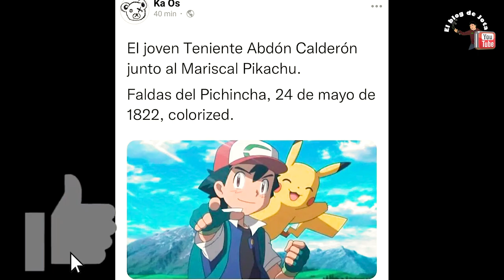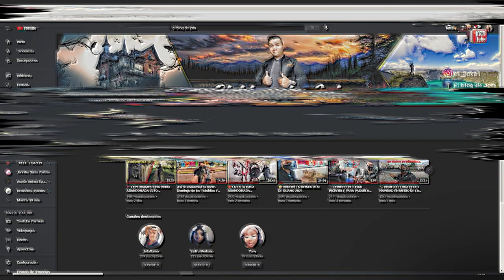🇪🇨 OBRA Por [ El Bicentenario DE QUITO ] 😺 Incluye Imagen De PIKACHU | El blog de Jota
OBRA Por  [ El Bicentenario DE QUITO ] 😺 Incluye Imagen De PIKACHU.